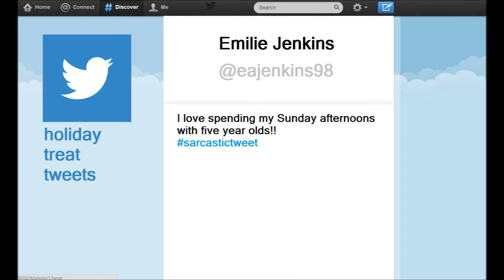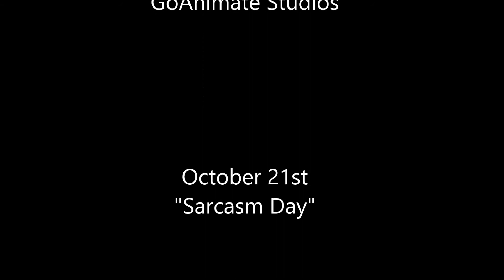"Holidays with Vinny Duke" National Sarcasm Day 10/21/2013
Hey everyone! It's finally happening! One week down and many to come! In this episode, Vinny talks about Sarcasm and the holiday " National Sarcasm Day". There's  Holiday Treat Tweet, Pizza Hut, and some mild product placement!